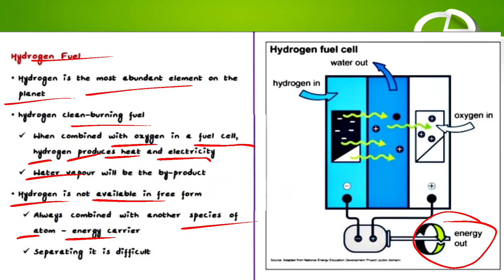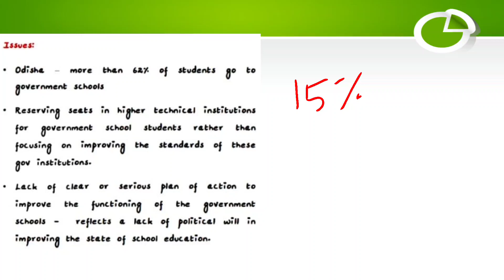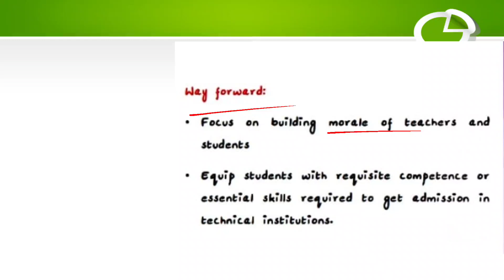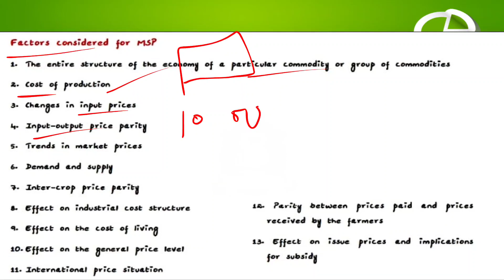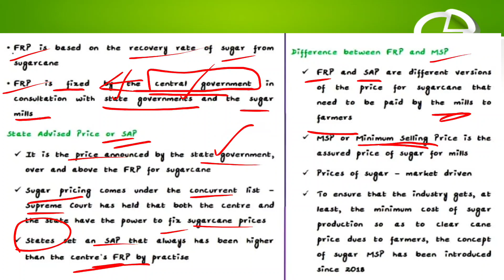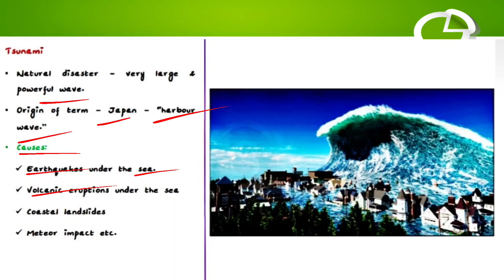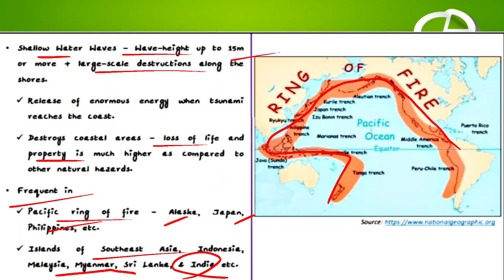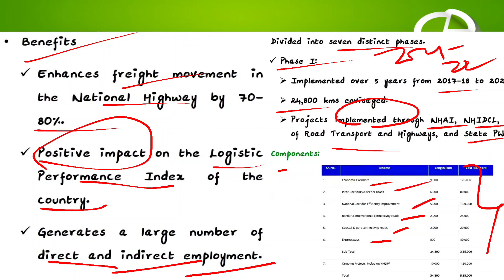The Hindu newspaper analysis in Tamil (including editorial) dated on 09.09.2021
September month current affairs for UPSC preparation in Tamil
september month current affairs for TNPSC preparation in Tamil
ias legislature
today Hindu newspaper analysis in Tamil
today Hindu Newspaper editorial analysis in Tamil
Topics covered
Green Hydrogen, a new Ally for a zero carbon future
A questionable quota Policy (Odisha gov. reservation on higer education institutions, issues, way forward)
minimum supportive price and fair numerative price
black fever (Kala azar)
Tsunami (makran subduction zone
Bharatmala pariyojana project